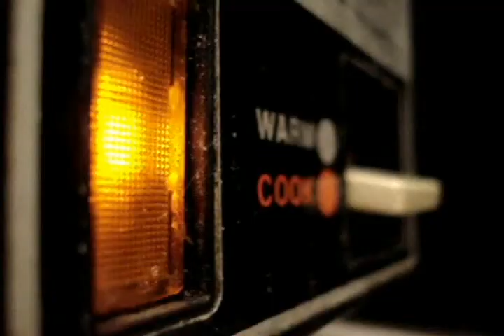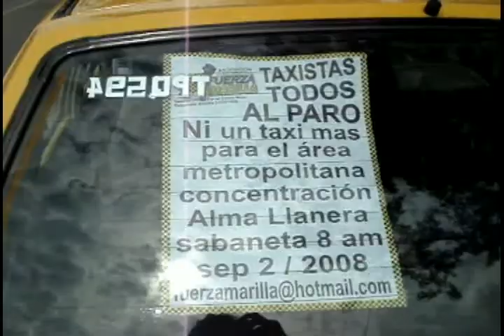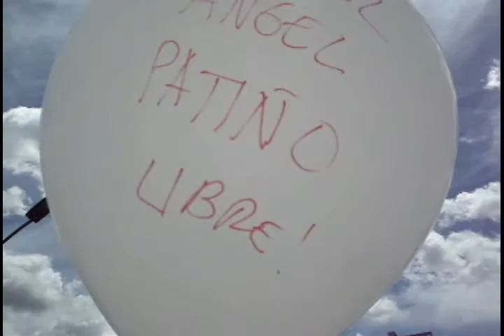Antigua estética, primeros videos de la estetica pura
Y bueno, en algún momento, regañandome, cambie el modo a la cámara, y despacio me fui convenciendo que era hora de hacer audiovisual más intenso, más mio. Todo el día hago cámara, y pienso productos para la TV, y para las empresas, ah, ya era hora de aprovechar la tecnología, y la red, y todo eso para hacer mi propia búsqueda, en mi mismo.

Primero, lo más intimo, lo personal, la familia, el barrio, los vecinos, mi visión de ciudad.